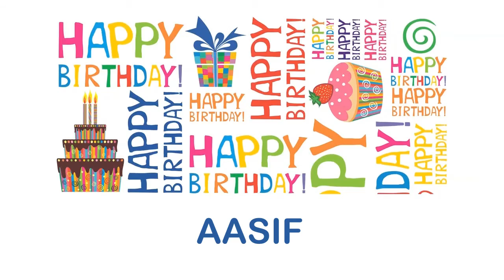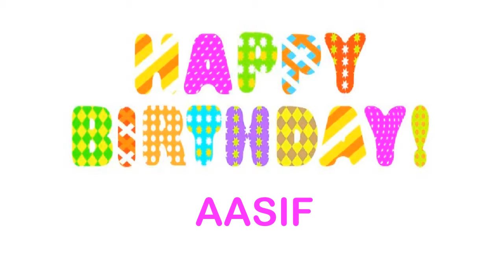Aasif wishes Mensajes